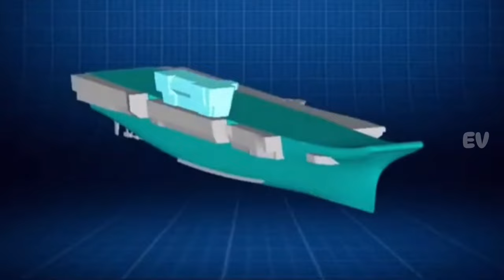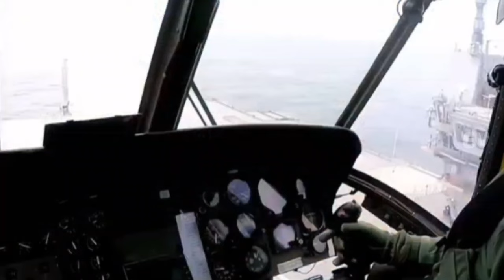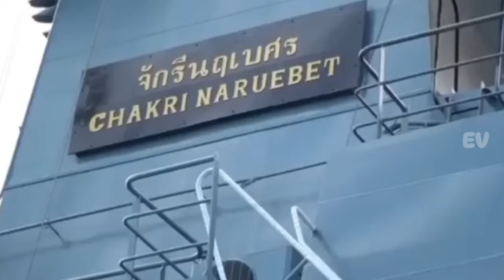INS Vikrant Kapal Induk Paling Fenomenal Milik India Bikin Negara Lain Ketar Ketir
INSVikrant,IndianNavy,AircraftCarrier,DefenseTech,MilitaryVessels,NavalPower,MadeInIndia,MaritimeStrength,NationalPride,VikrantClass